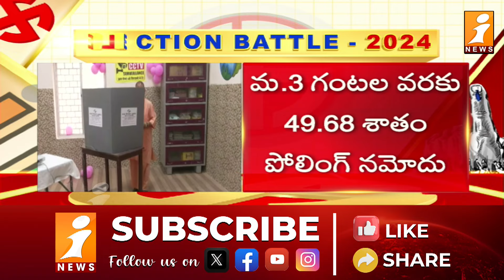దేశ వ్యాప్తంగా 7వ దశ పోలింగ్ | 7th Phase Polling | iNews